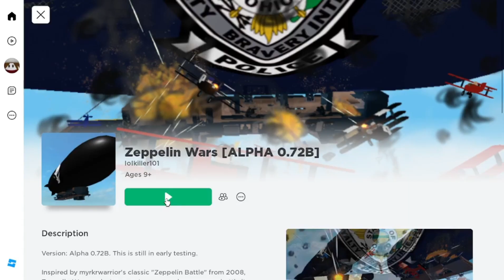zeppelin_wars.mp4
dont know what thumbnail i should make for this but theres the video that i made awhile back and forgot about